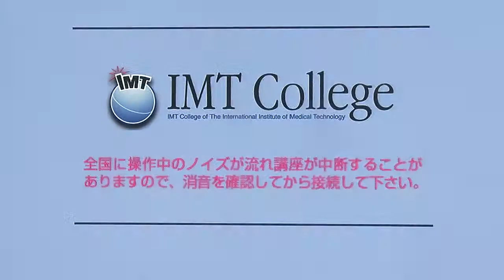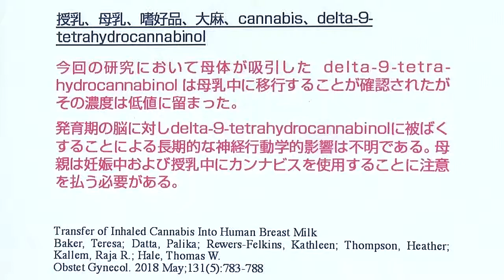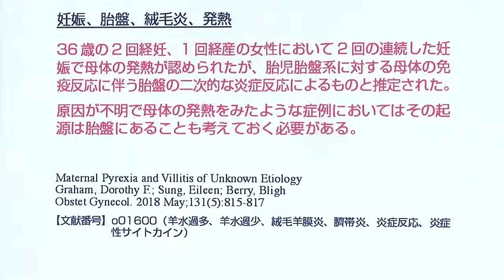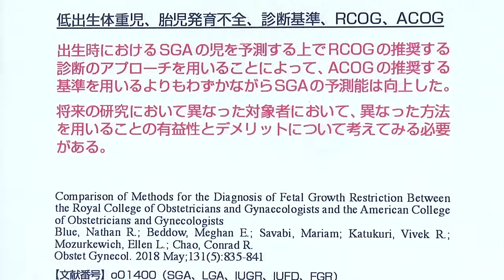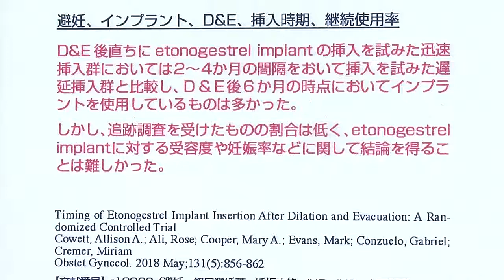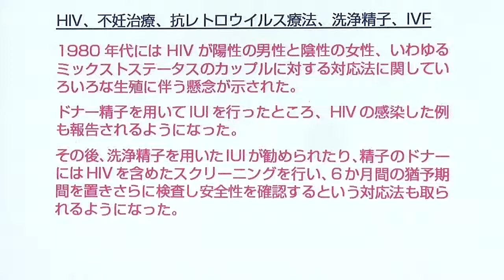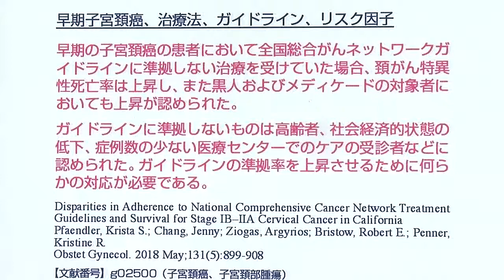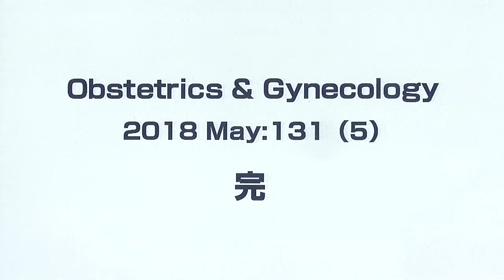Obstetrics & Gynecology 2018年5月号 講師：国際医療技術研究所／荒木重雄